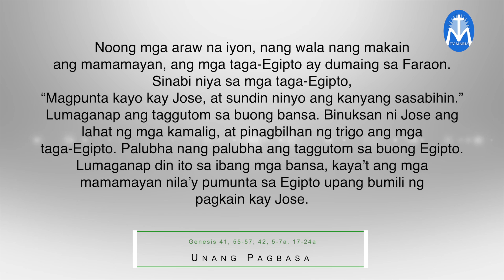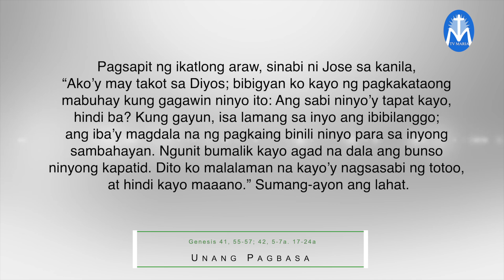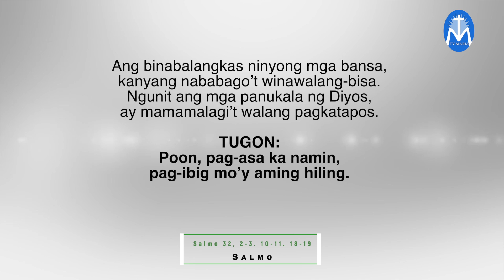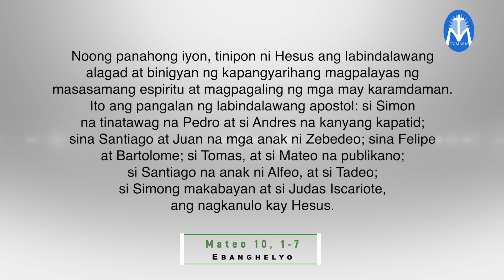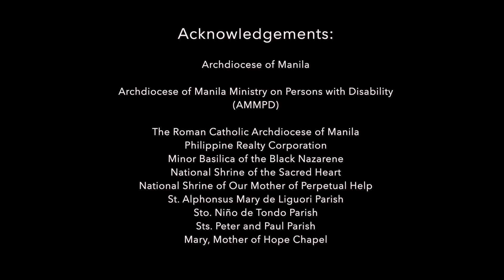SALITA NG DIYOS, SALITA NG BUHAY - JULY 7, 2021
Pakinggan natin ang mga pagbasa sa pagninilay para sa araw na Ito, kasama is FR. HANS MAGDURULANG